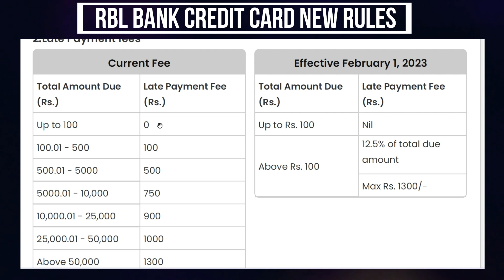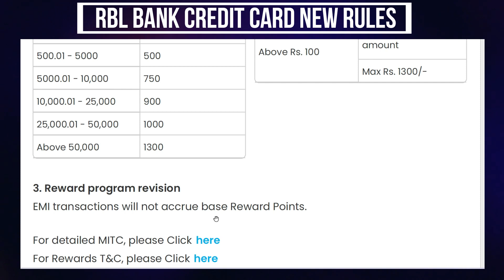Big Alert to Credit Card Customers 📢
✅ Best Lifetime FREE Credit Cards in 2024👇
1. Amazon pay ICICI Bank Credit Card
2. IndusInd Bank Legend Credit Card
3. Axis Bank MYZONE Credit Card
4. IDFC First Select Credit Card
5. HDFC Shoppers Stop Credit Card
6. IndusInd Bank Rupay Platinum Credit Card
7. FEDERAL Bank scapia Credit Card
8. AU Altura Plus Credit Card
9. AU LIT Credit Card
10. Kotak League Platinum Credit Card

✅ Top 10 UPI Rupay Credit Cards for UPI Scan&Pay Payments 👇
1 & 2.  HDFC TATA Neu Plus Rupay and Infinity Credit Card
3. IndusInd RuPay Platinum Credit Card
4. HDFC IRCTC Rupay Credit Card
5. HDFC UPI Rupay Credit Card
7. IDFC First Power Rupay Credit Card
8. Axis Indian Oil Rupay Credit Card
9.  SBI SimplySave Rupay Credit Cards
10. SBI IRCTC Rupay Credit Card

Smart Watches
Computer Accessories
Washing Machine
Air Coolers
Water Purifiers
Home Furnshing

© NOTE:- All content used is copyright to ( Loku TechAdda ) use or commercial display or editing of the content without proper Authorization is not allowed.